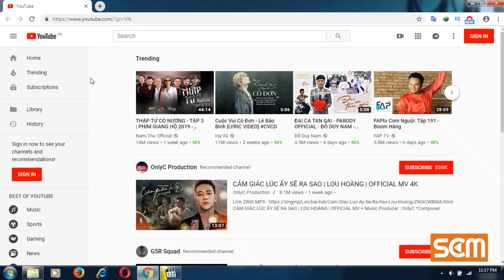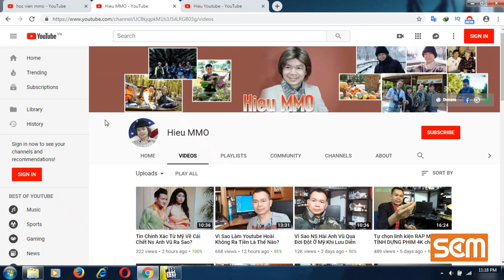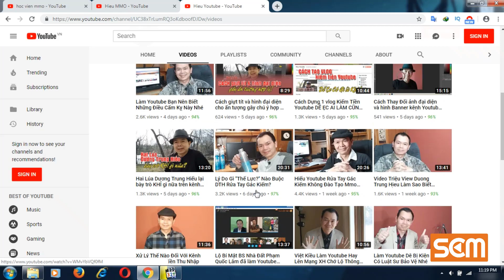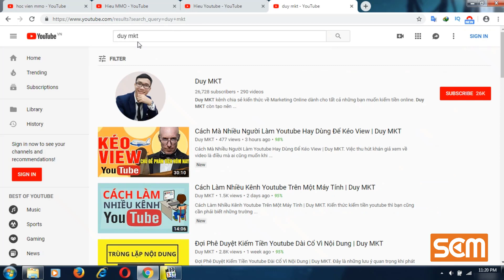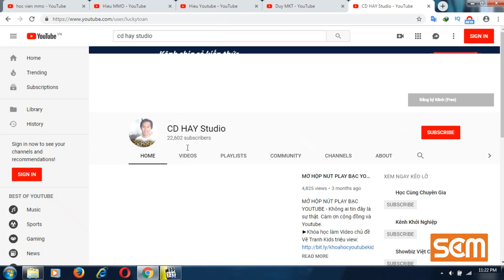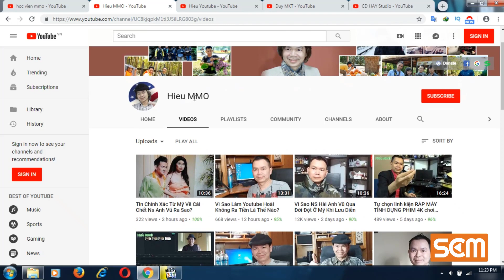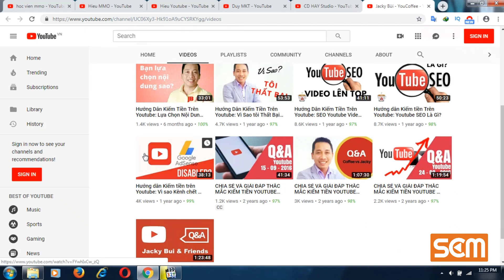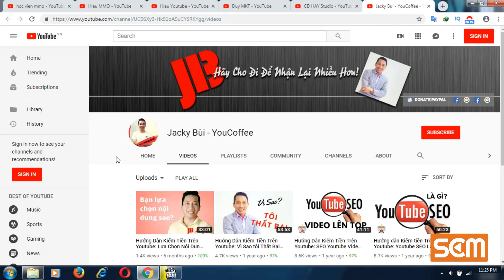Kinh Nghiệm Làm Youtube | 5 Kênh Hướng Dẫn Làm Youtube Nên Tham Khảo Học Hỏi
chào mọi người nè, trong video này mình moi móc đc 5 kênh youtube hướng dẫn chia sẻ cách làm youtube...mình thấy khá hay và thường ngày vẫn vào xem để học và chắc lọc cái hay...mn có thể vào 5 kênh này học hỏi hàng ngày nha!

Tk Ngân Hàng Saccombank: 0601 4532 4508
Chi nhánh quận 8, TP.Hồ Chí Minh - Nguyen Tan Loi
Nếu bạn có thắc mắc, hãy vào nhóm này thảo luận